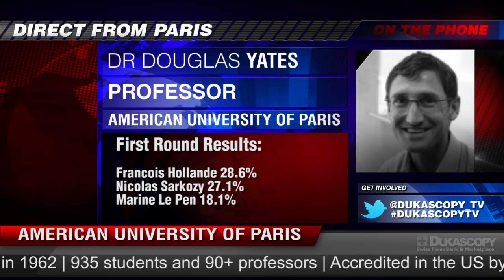Socialist Hollande "not a radical"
Francois Hollande has taken a crucial lead after the first round of the French presidential vote. Marine Le Penn finished in third place winning the greatest portion of votes ever for her far right anti-euro, anti-immigration party.  Dukascopy TV gets an expert insight from Doctor Douglas Yates into what Sunday's results mean for the second largest economy in the Eurozone.